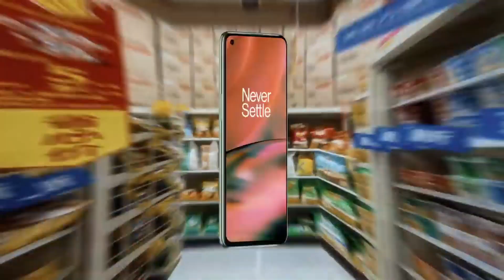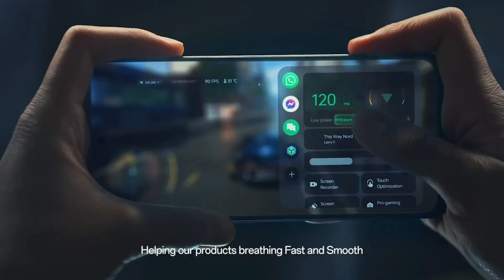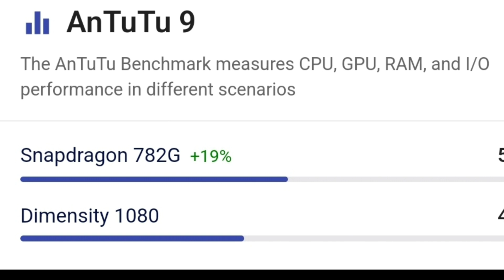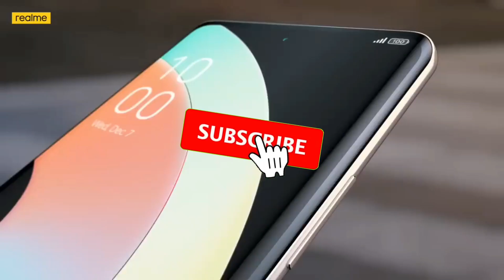Snapdragon 782G VS MediaTek Dimensity 1080 @YomeTech#Snapdragon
snapdragon 782g vs MediaTek 1080

* Criticism
* Reporting
* Teaching

query solved

Snapdragon vs MediaTek

SD 782g vs MediaTek 1080

MediaTek 1080 benchmark

snapdragon 782g benchmark score

midrange processor